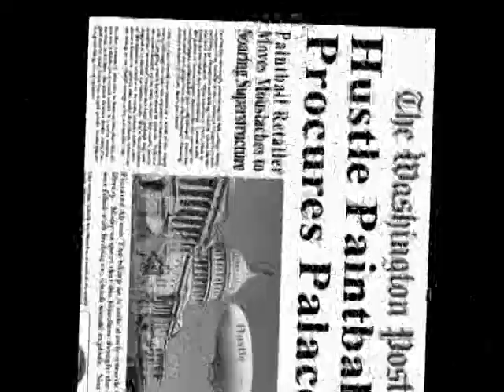Get to know HustlePaintball.com - "We move out... again"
We move out, again, and you can get a glimpse of what it's like to work for HustlePaintball.com. Do we have fun? You be the judge.

Email or call with questions, comments, and other video suggestions, and remember you can find all of the paintball product you need